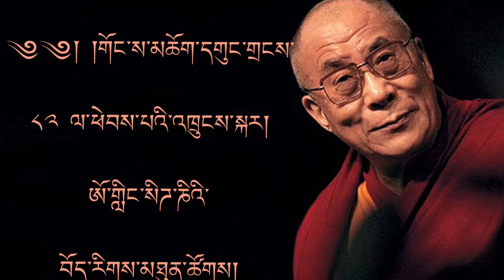82nd trungkar celebration sydney tibetan pt 2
H.H Dalai Lama's 82nd birthday celebration in Dee why, Sydney by Sydney Tibetan community.